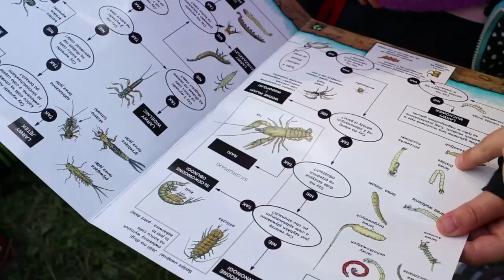"W dziką stronę" - leśna szkoła w Dusznikach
Ośrodek Działań Ekologicznych "Źródła" od ponad 10 lat zajmuje się organizacją Bardzo Zielonych Szkół - wyjazdów z intensywnym programem ekologicznym

Film przedstawia uczniów klasy IV z Publicznej Szkoły Podstawowej nr 3 w Żaganiu. Klasa ta była jedną z 10 w Polsce wybranych do udziału w leśnych szkołach w ramach projektu "W dziką stronę"